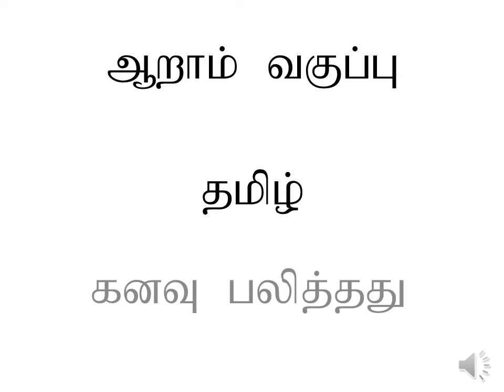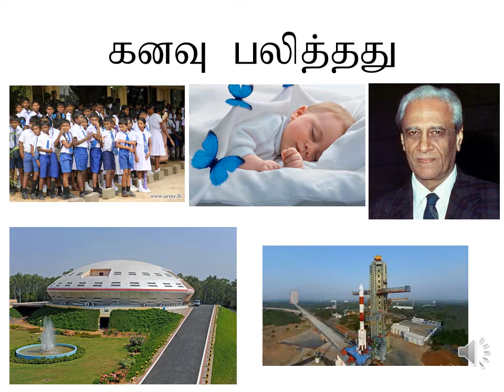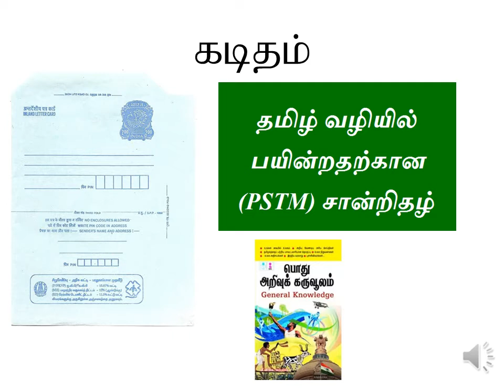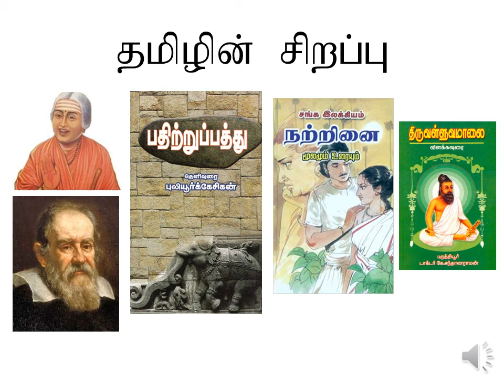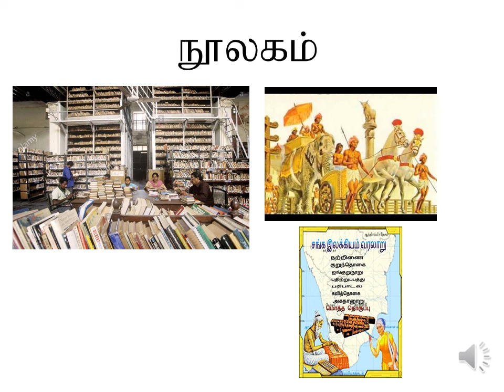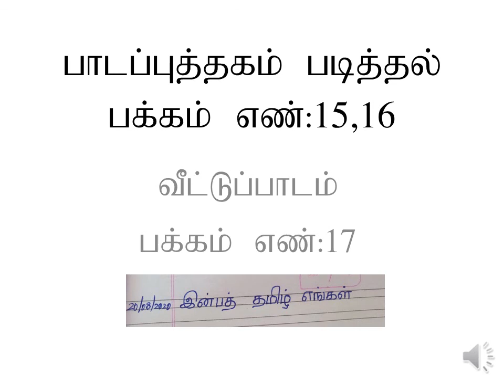ஆறாம் வகுப்பு இயல் -1 விரிவானம் கனவு பலித்தது